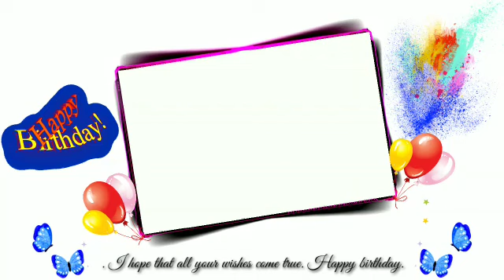Haapy birthday template for kinemaster video//Happy birthday chorma key green screen background#204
Hey friends welcome my youtube channel.
Haapy birthday green screen 3D frame video//Happy birthday amazing 3d green screen background
Happy birthday celebration green screen video
Birthday template effects video
Birthday green video effect
Aveeplayer birthday black screen template
Birthday editing background video
Chorma key background video effect
Light border template effect video
Happy birthday editing video
Happy birthday aveeplayer template
Birthday video maker by kinemaster
Trending birthday template effects video
Kinemaster se video kese banaye
New birthday green
Happy birthday wish video
screen background video effects
Birthday new editing effects video
Banber video birthday special
Birthday celebrations 3d effect background video
Happy birthday black screen template
Happy birthday effet  green screen background video
Aveeplayer Black screen birthday template effects video
Birthday banner background video
Happy birthday song video
Birthday Kinemaster Chorma key effects background
Birthday cake template effect video
Birthday background videos
Background birthday banner video effect
Background video effect template
Birthday new song template effect
Happy birthday black screen template video
Chorma key birthday background video
Aveeplayer birthday wish template effect video, Happy birthday wish video, birthday editing video, Superb avee player template
Black screen template effects
Green screen background video
Chorma key background video
Aveeplayer Black screen template effects
Chorma key background video effects
Aveeplayer template effect video download
Trending Aveeplayer template effect video
Trending aveeplayertemplate effect video
Aveeplayer template effect video
Attitude boy template effect video
Love green screen template effect video
Heart moving template effects download
Heart moving template effects video
Visualizer effect green screen background